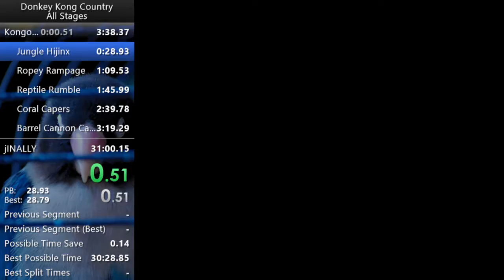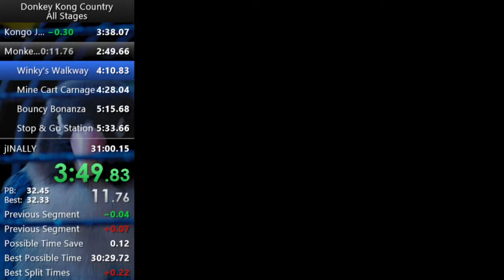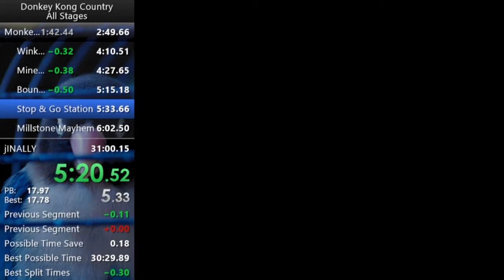Moderately Decent World 2 Exit